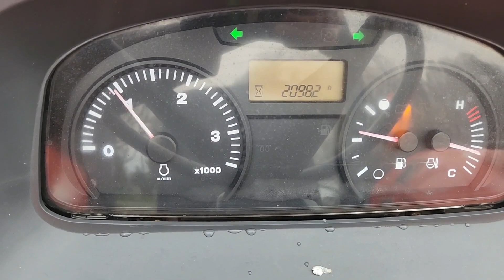2010 KUBOTA M5640SU For Sale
2010 Kubota M5640SU Tractor,
- 2098 Hours,
- 8 Forward / 4 Reverse Gear Drive Transmission,
- 4 Wheel Drive,
- 540 PTO,
- 3 Point Hitch with Top Link,
- 2 Set Rear Hydraulic Remotes,
- Differential Lock.